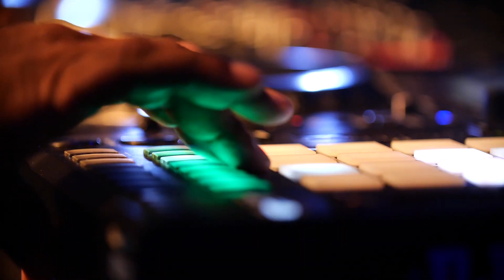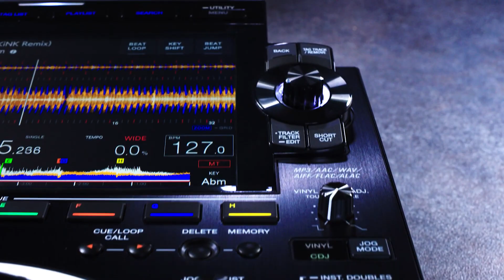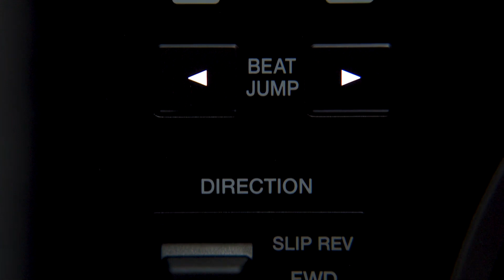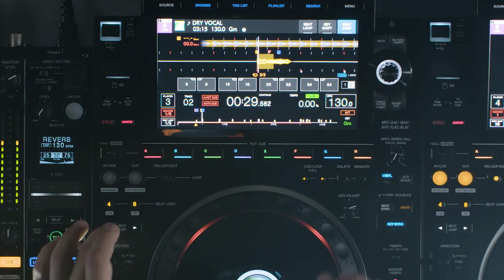Pioneer DJ CDJ 3000 Artist Series Carl Cox Interview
We caught up with superstar DJ, producer and all-round nice guy Carl Cox to find out what he thinks about the CDJ-3000.

Having entertained us all with his weekly Cabin Fever stream during lockdown whilst working on his forthcoming album, Carl reflects in this interview on how he sees music and DJ’ing being a gift that he doesn’t take for granted.  He conveys what features of the CDJ-3000 professional DJ multi player are working for him and what performance factors are the most important.